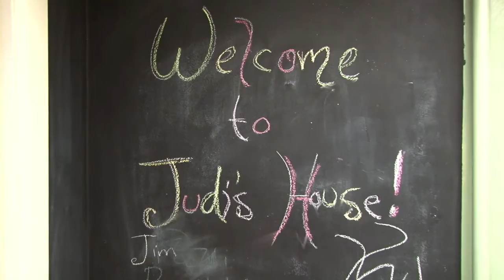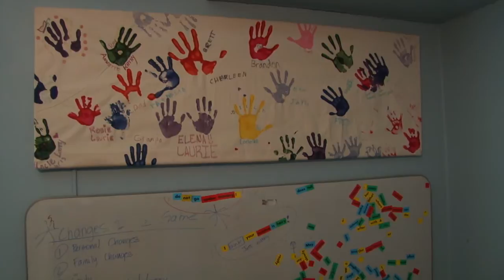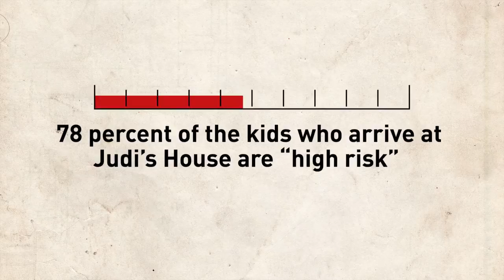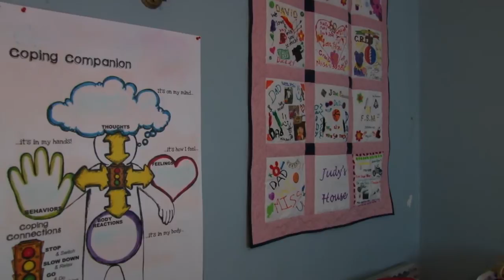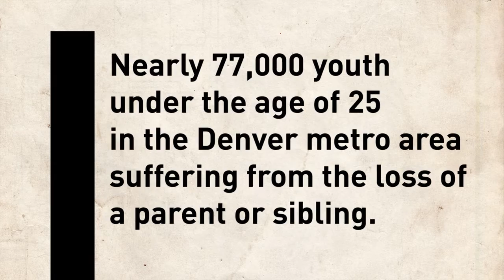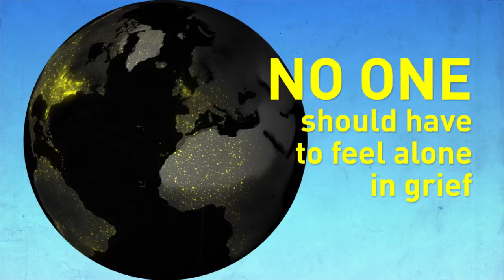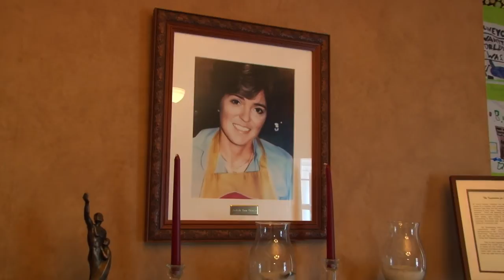The Past, Present, and Future of Judi's House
Judi's House recently celebrated 10 years of providing services in the Denver community. This video, created by Steve Lukanic and Justin Groom, reflects on the passion and drive that created, sustains, and will expand Judi's House in a committed effort to reach the millions of grieving children across the United States.